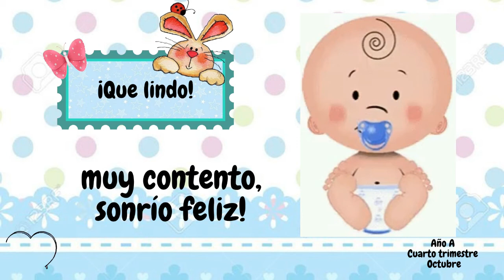Coro: Que lindo, que lindo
Clase Cuna: Lección 1 Año A Cuarto Trimestre